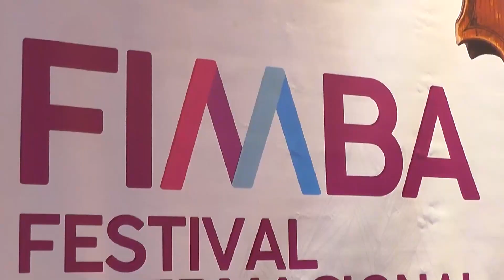Presentación del Festival Internacional de Música FIMBAen Bariloche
Ariel Ávalos, Secretario de Cultura de Río Negro

Martín Fraile, Director Artístico y Musical de la Filarmónica de Río Negro